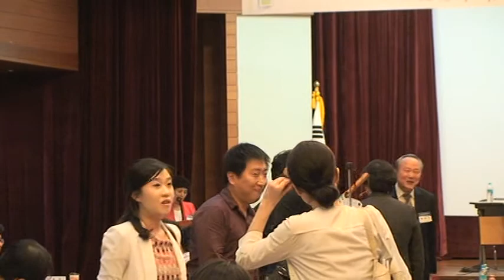2014 제2회 AURI 건축도시포럼 _질의응답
'건축서비스산업 진흥법의 시행과 공공건축 설계발주제도의 개편'
_ 질의응답